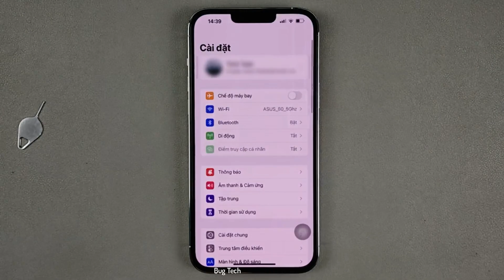Bật/Tắt đèn Flash thông báo cuộc gọi trên iPhone 13 Pro Max IOS 15